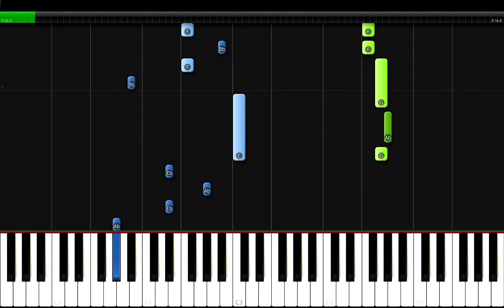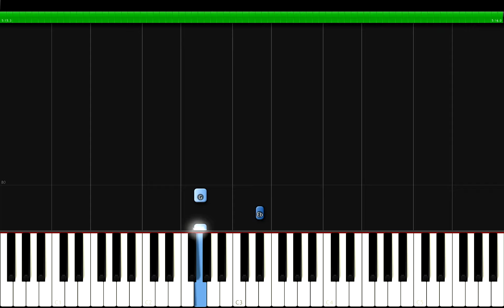Epik High - Lost One Piano Tutorial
Lost One by Epik High Piano Cover / 개화 (開花) (ft. Kim Jong Wan of Nell)